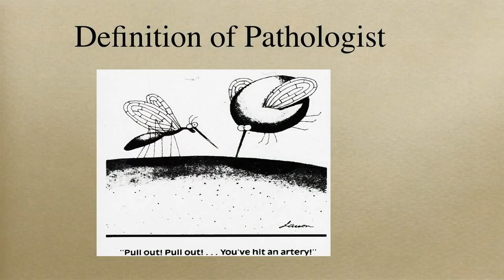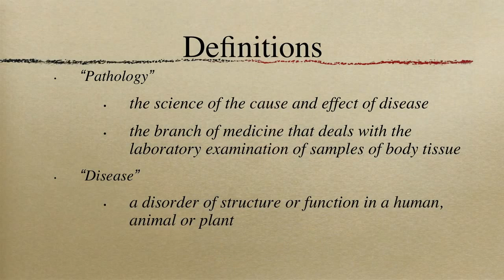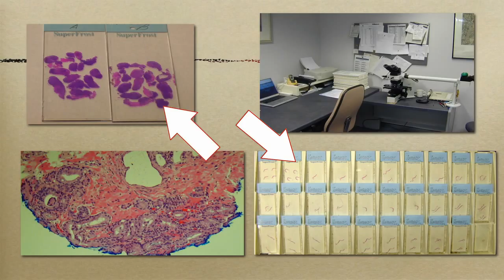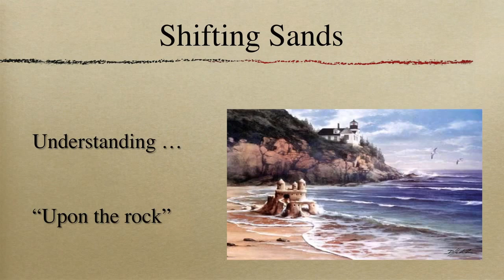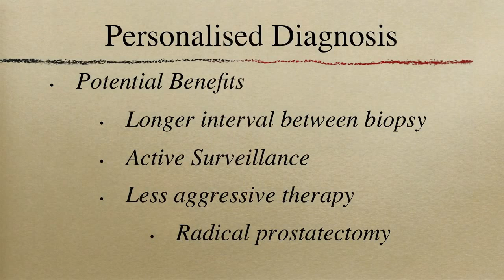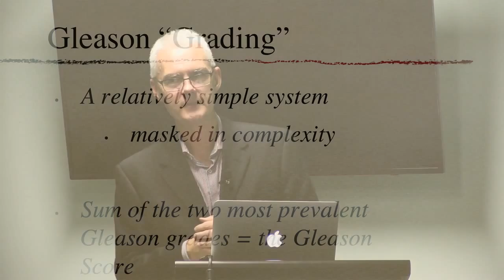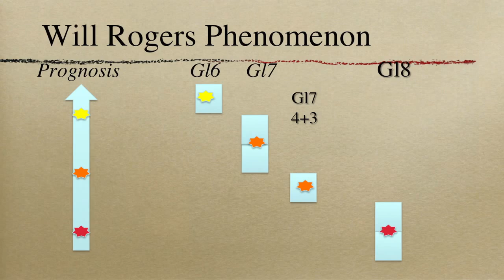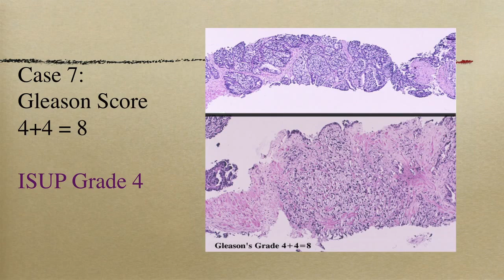Prostate Pathology ... "Shifting Sands" - by Professor Warick Delprado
Prostate Pathology ... "Shifting Sands"
by Professor Warick Delprado
27 July 2015